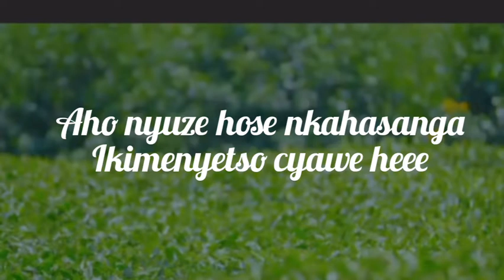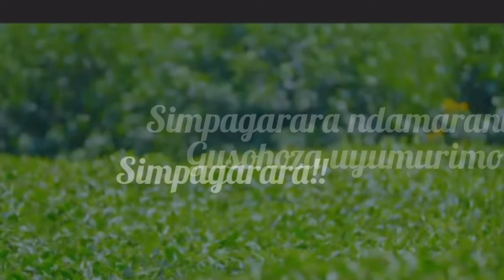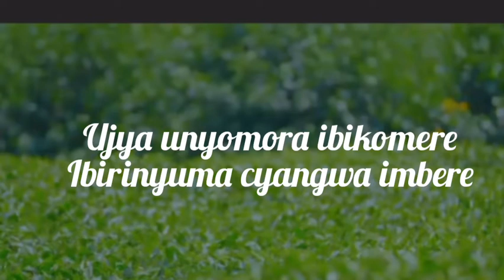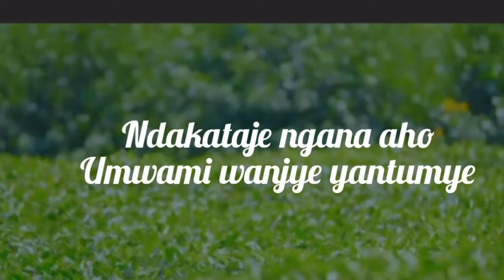simpagarara by Vestine and Dorcas (lyrics video 2021)